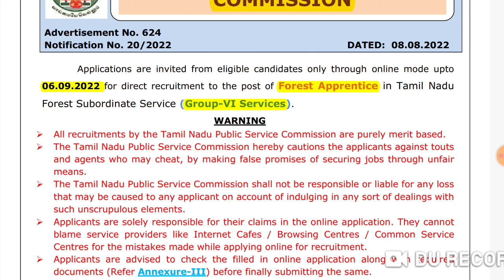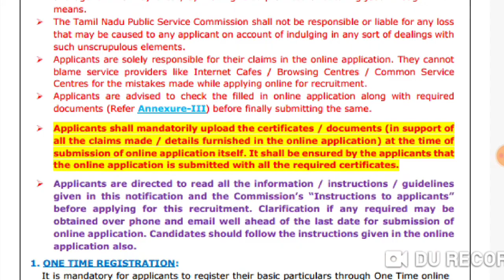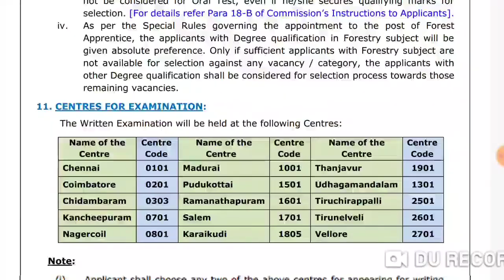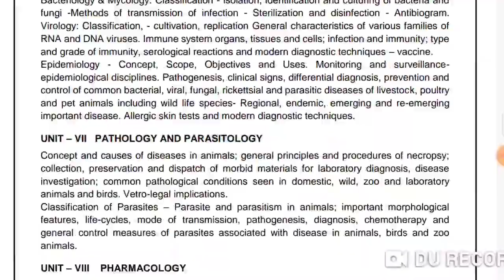தமிழக அரசின் வன துறையில் வேலை 2022 | TNPSC Group 6 Recruitment 2022 | How to Apply TNPSC Group 6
முக்கிய வேலைவாய்ப்புகள்!